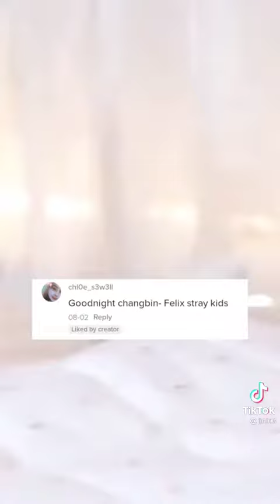Kpop idols once said